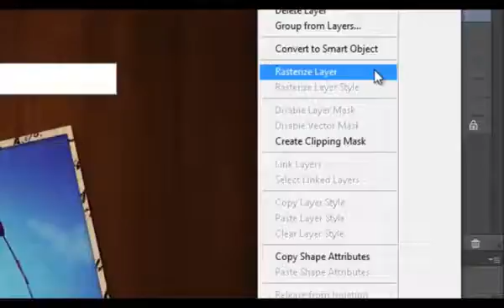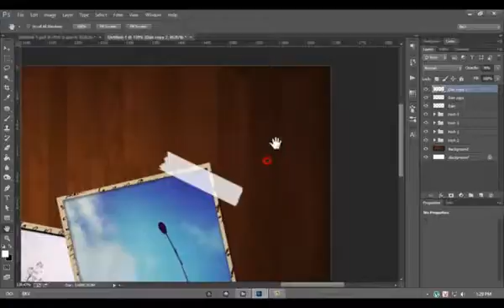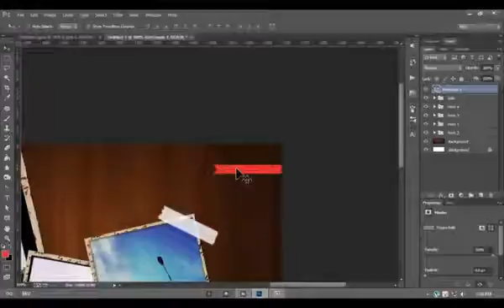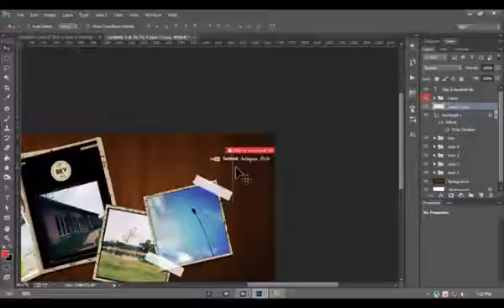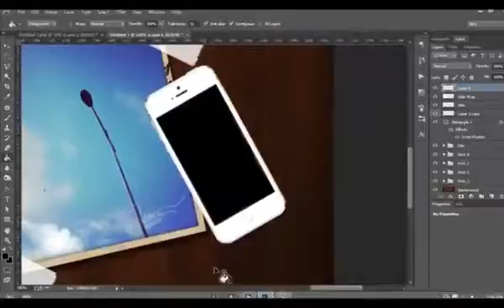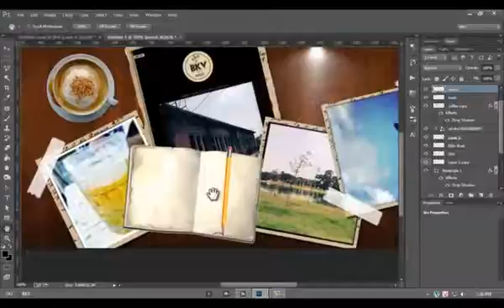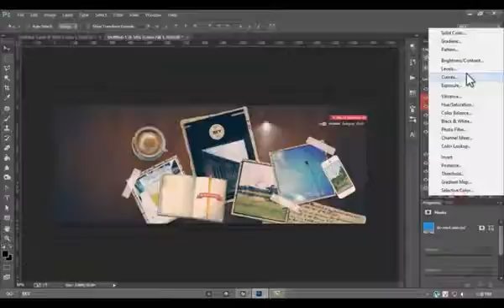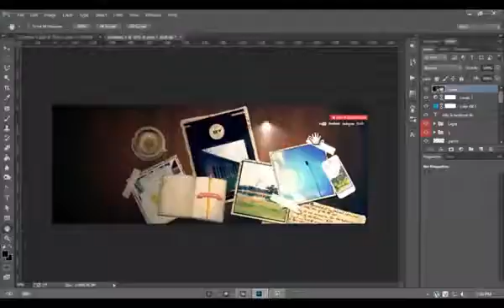Hướng dẫn làm Cover Photo theo phong cách Vintage (phần 2) - [BKV #6]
Đây là bài hướng dẫn làm Cover Facebook của thành viên BKV trên diễn đàn. Đầu tiên các bạn click vào đây để download toàn bộ nguyên liệu của bài hướng dẫn này về thức hành